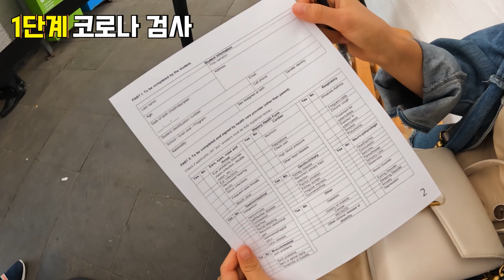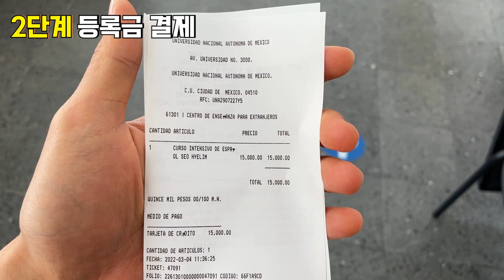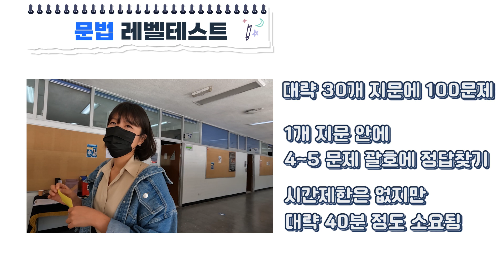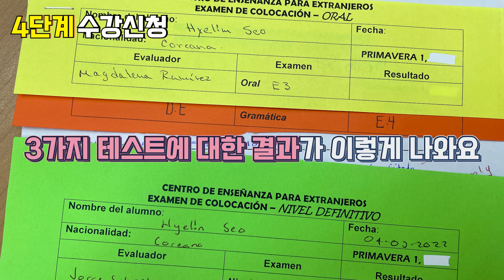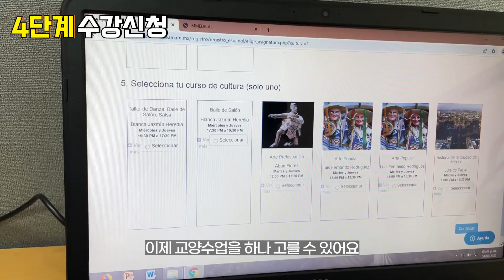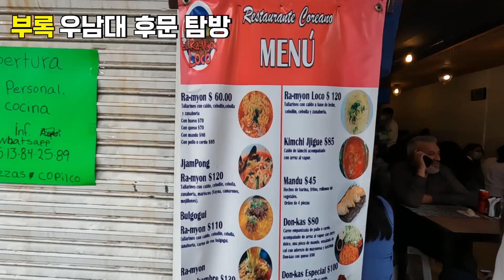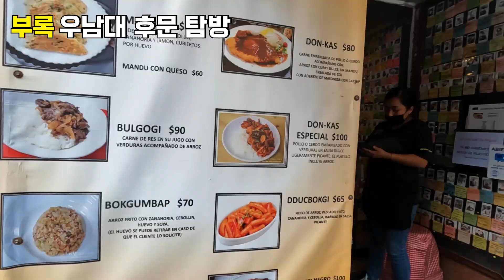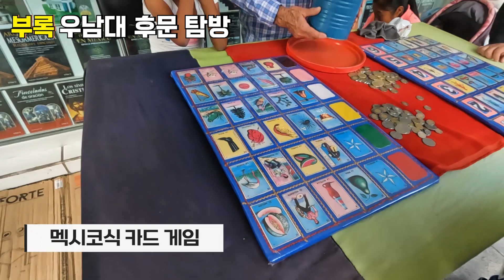멕시코 쎄페 CEPE 대면 등록절차│레벨테스트 후기 및 설명│우남대 UNAM CEPE 캠퍼스 투어│스페인어 어학연수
2022년부터 드디어 쎄페 CEPE가 대면수업을 시작했습니다. CEPE 현장등록 절차를 설명해드립니다. 궁금한 점이 있으시면 언제든 댓글 달아주세요!!

CEPE에 대한 다른 내용이 궁금하시다면 지난번에 올린 영상을 참고해주세요

많은 사람들이 멕시코를 좋아하는 그날까지
Hasta que a mucha gente le guste México

* 내가 공부하고 있는 학교와 전공
- Universidad Iberoamericana
- Maestría Estudios sobre Migración